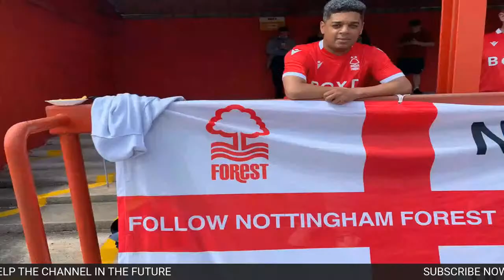Joao Carvalho leaves Nottingham Forest for Olympiacos | My Reaction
2021/22

2021/22